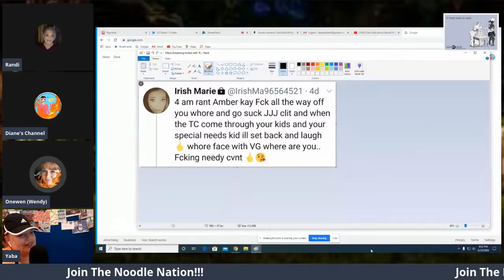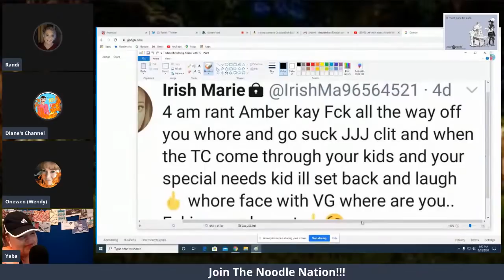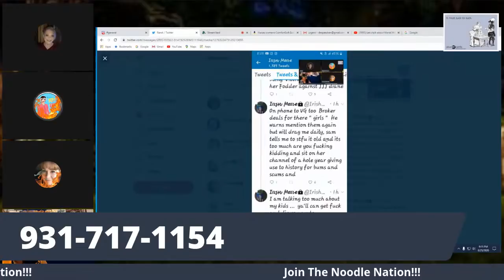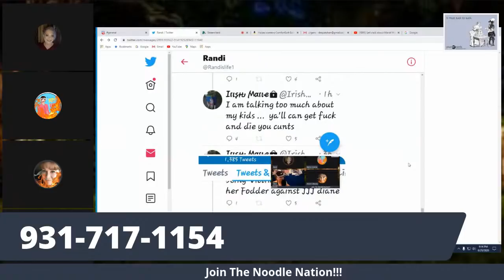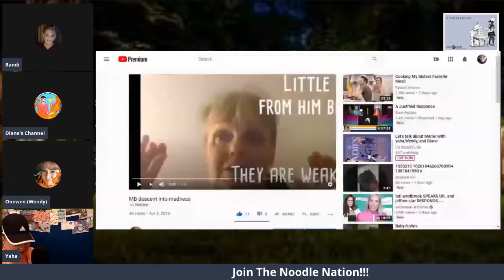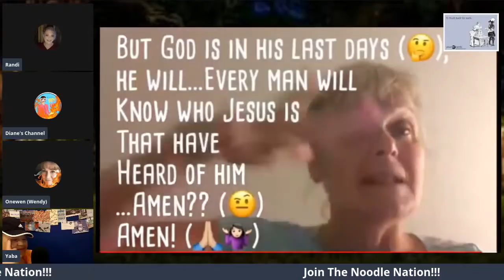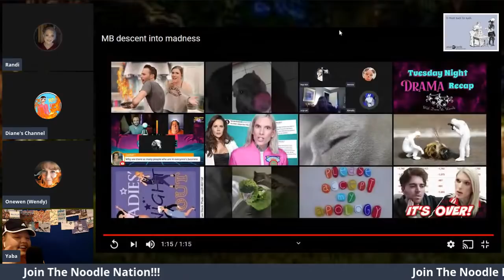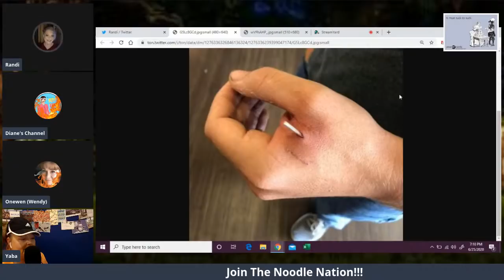Let’s talk about Marie! With yaba,Wendy, and Diane